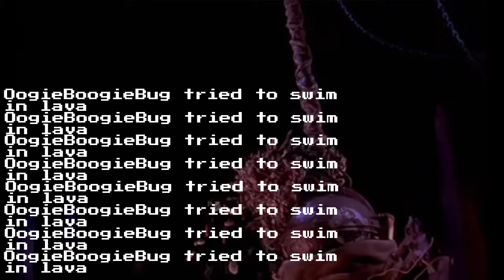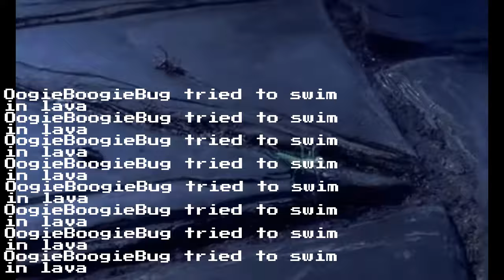Disney and Pixar villain deaths with death messages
Since I enjoyed making the last one (with DreamWorks villains), I decided to make another one, this time with villains from Disney and Pixar.

Every scene in this video belongs to Disney and Pixar respectively.